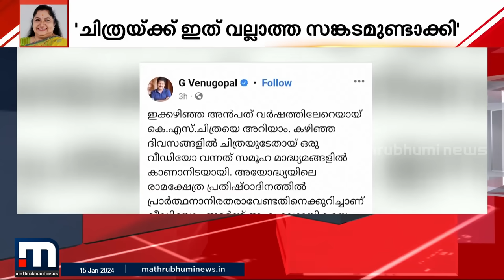കെ.എസ്.ചിത്രയ്‌ക്കെതിരെ സൈബർ ആക്രമണം; വിമർശനങ്ങൾക്കെതിരെ ഗായകൻ ജി വേണുഗോപാൽ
Happy viewing!